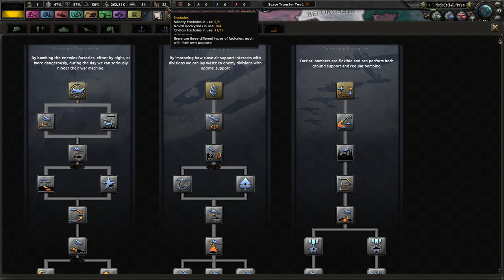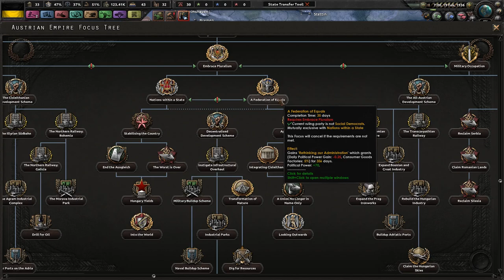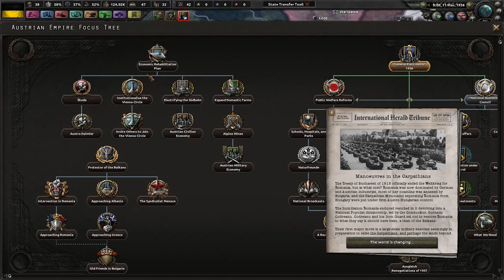Our Broken Empire - Fuer Kaiser Und Oesterreich! - TGWM/Kaiserreich #13